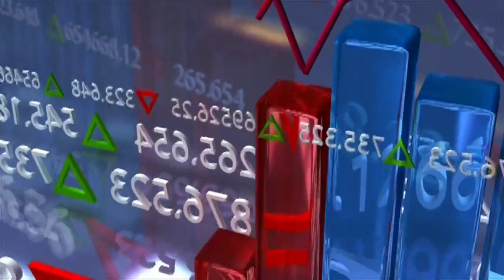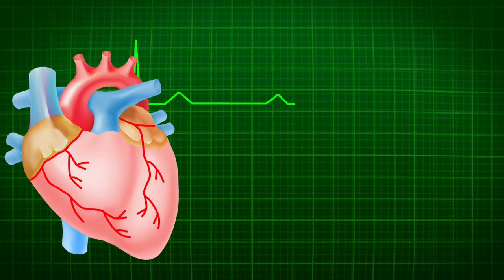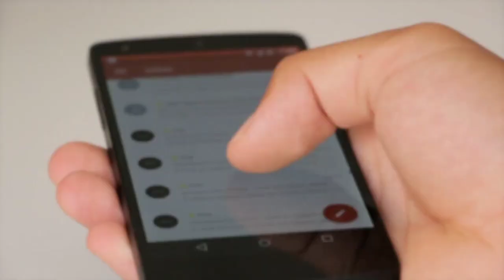Top 15 Interesting Facts In Telugu || Episode 4 || Amazing Unknown Facts In Telugu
Interesting Facts || Top 10 Interesting Facts In Telugu || Facts In Telugu || Telugu Facts
టాప్ 15 ఇంటరెస్టింగ్ facts | Top 15 Interesting Facts in Telugu | Episodes 2 | Facts Forever Facts
Top 15 Interesting Facts In Telugu || Mana Badi New Episodes || 10 unknown facts in Telugu Facts
Manabadi Interesting Telugu Facts | Top 20 Interesting Facts 20 Facts In Telugu top 10 interesting facts in Telugu || top 10 interesting facts || top 10 interesting videos || Telugu facts channel

AMAZING FACTS ARE SO INTERESTING FACTS AND TRUE UNKNOWN FACTS IN TELUGU

టాప్ 15 ఇంటరెస్టింగ్ facts | Top 15 Interesting Facts in Telugu